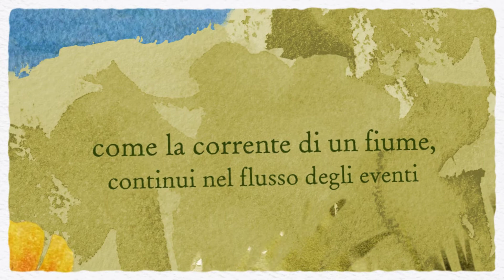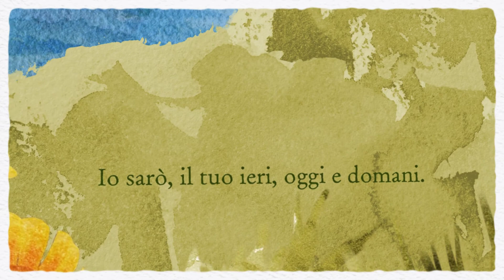Sabrina Gerosa - Il volo della vita